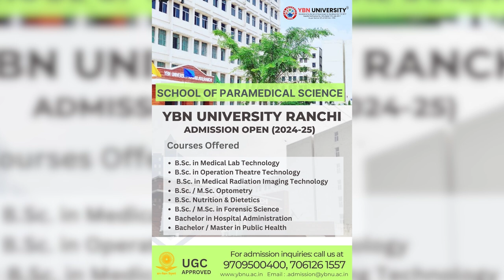anchorpriya "तंगलान" के बारे में करीबी सूत्रों ने किया खुलासा!